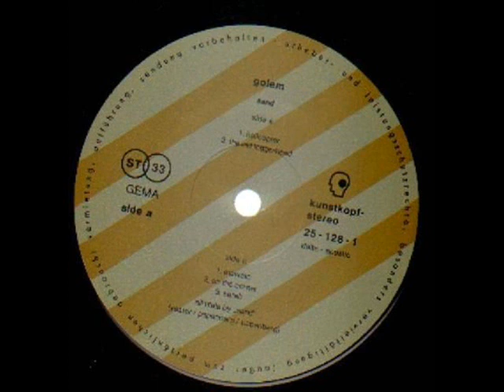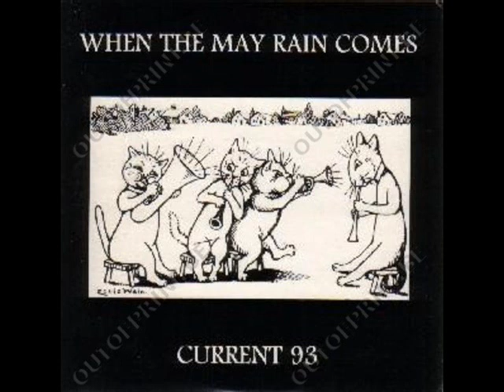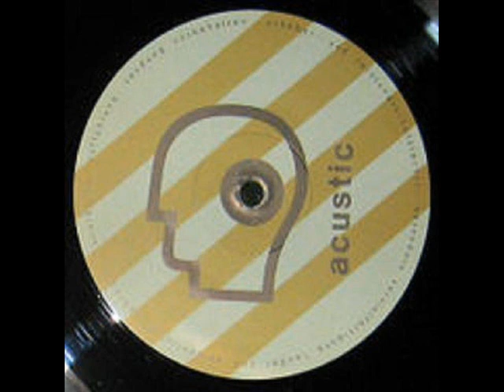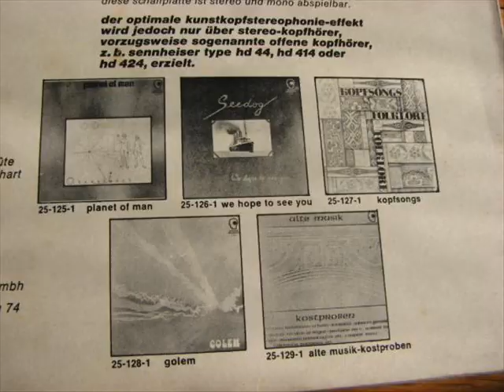SAND . TRACK SARAH . FROM LP GOLEM . DELTA ACUSTIC 1974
SAND LP GOLEM . 1974  / ULTRASONIC SERAPHIM , 2 CD
RECORDED BY : KLAUS SCHULZE